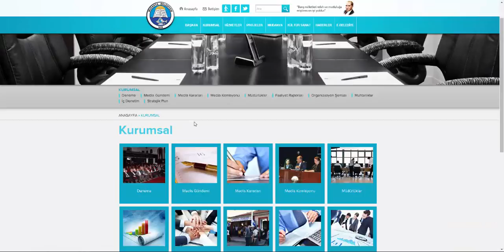Teraweb - Kurumsal Sayfası